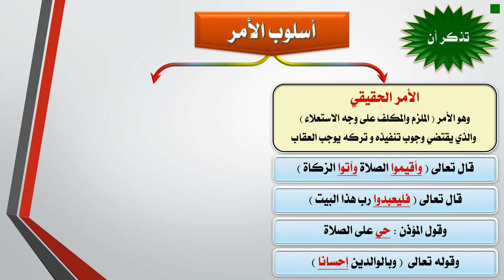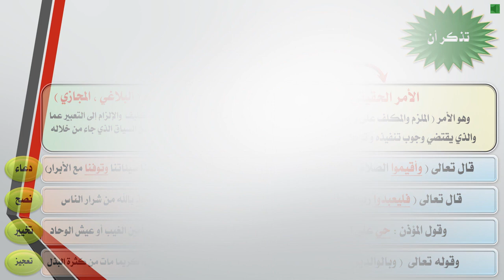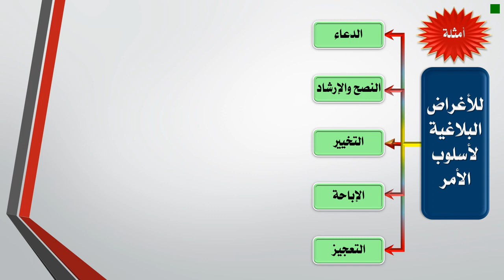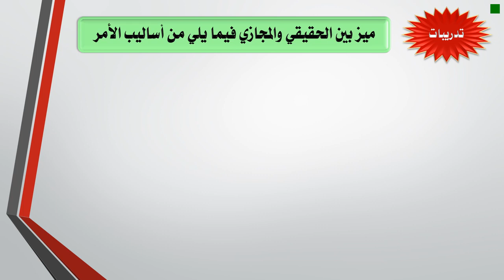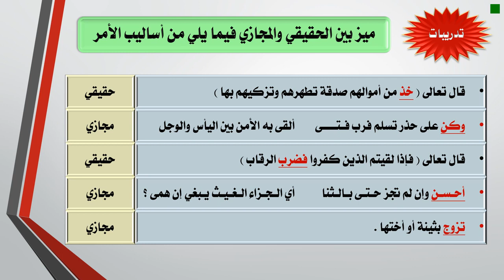الأغراض البلاغية لأسلوب الأمر حادي عشر 2017 2018م